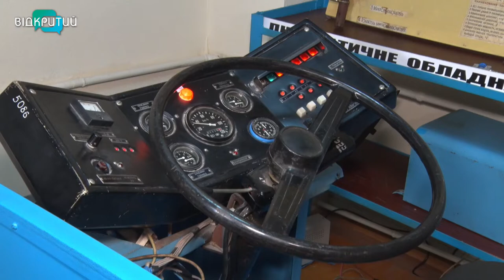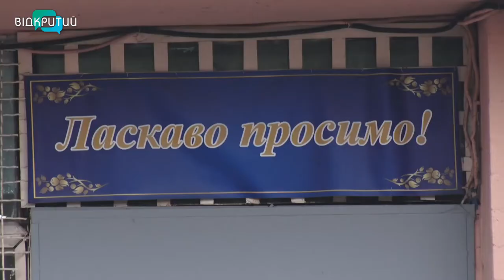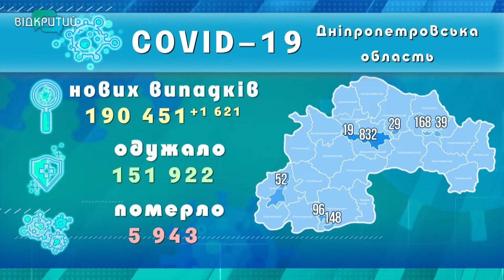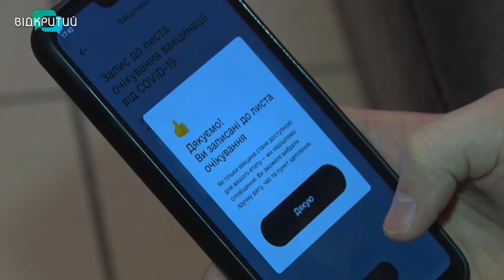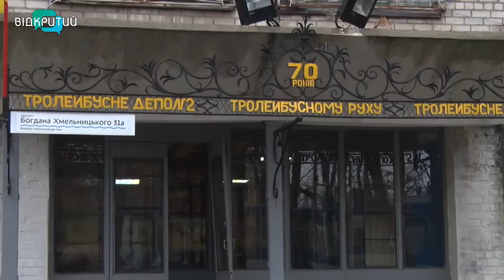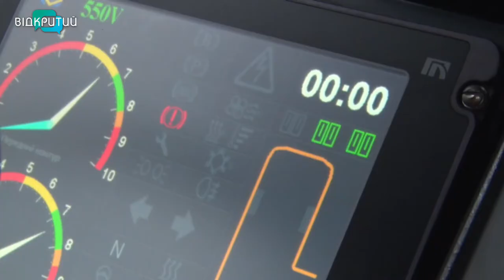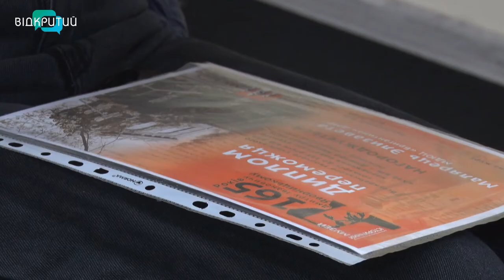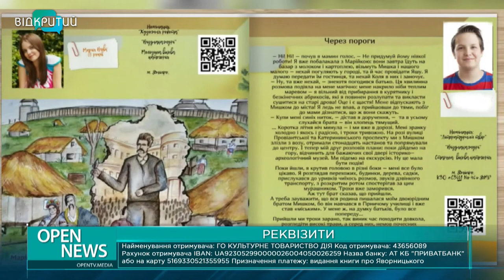Новини OPEN NEWS від 2 листопада 2021 року 18:15